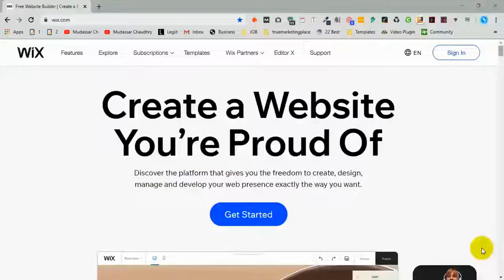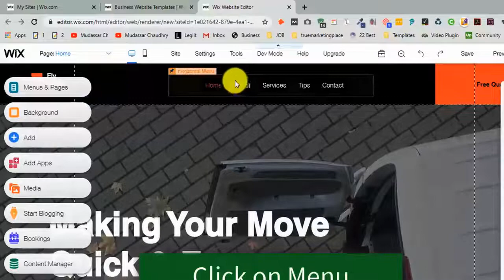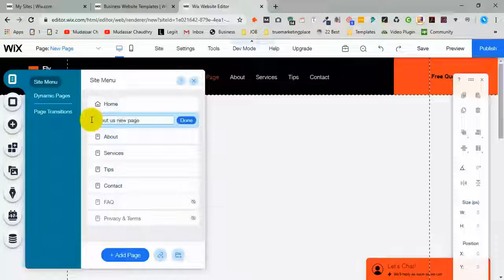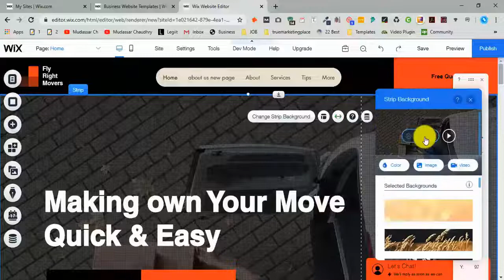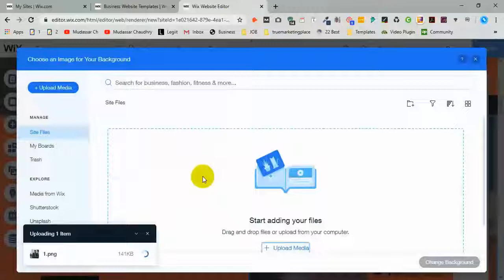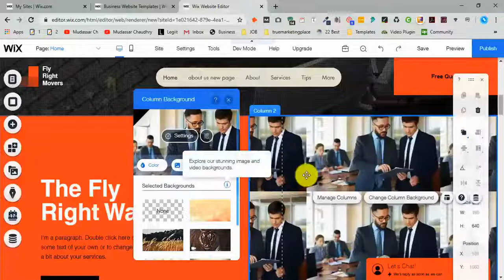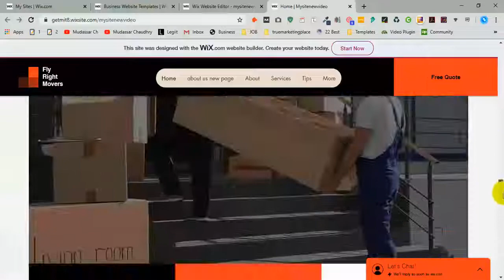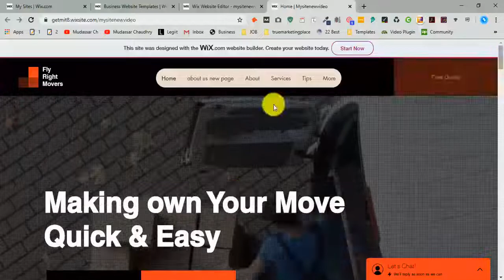Make A Wix Website 1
MC Starters
🔴 Know About Me 🔗 Get Started ➜ wix.com
Hi Guys, Today I will show you how to make a Wix website in a step by step 2020.
Wix is a website making system through drag and drop. First, you need to create a Wix Account and choose website templates. At last, publish your website.

In this video, I create a Wix website through step by step.
Step 1: Create a Wix Account
Step 2: Create a Website in Wix
Step 3: Edit Website Header
Step 4: Change Background Images
Step 5: Edit Heading and Text
Step 6: Edit Button
Step 7: Publish Website
Step 8: View Website
Step 9: Done, Great

How to Make a Wix Website in Step by Step 2020